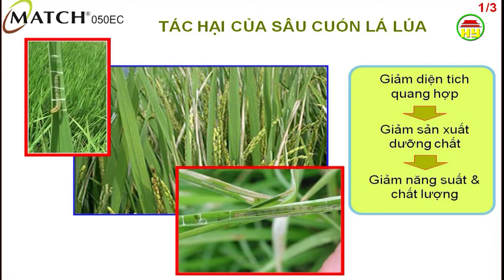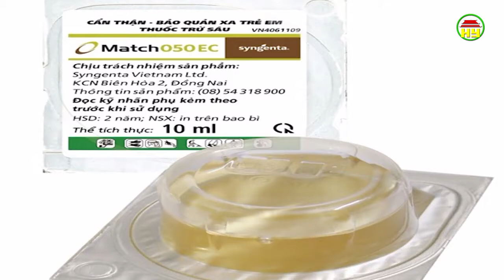Biện pháp phòng trừ sâu cuốn lá nhỏ hại lúa